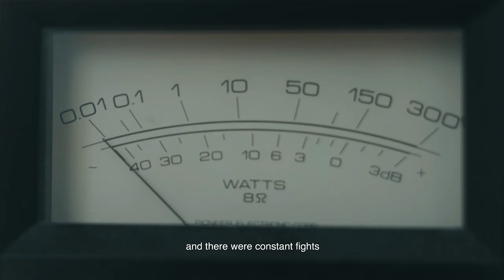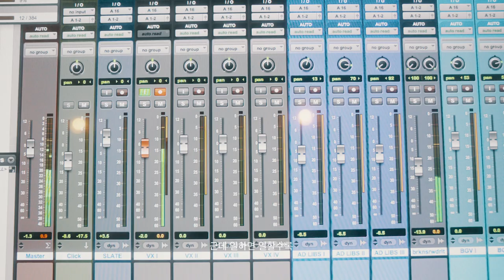FAIRFAX DOCUMENTARY (Directed by Brayden Ahn)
FAIRFAX

Available all Platforms
4/20/2021

Credits.

Creative Director : Foggyatthebottom

Executive Producer : Soundmaker

Visual Director : Brayden Ahn

Engineer : Jxxded

2nd Visual John Hwang

" I Love You Vera"
- Uncle Yoshi